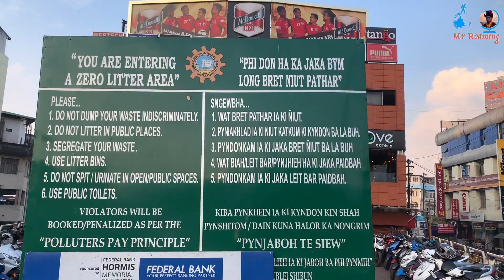POLICE BAZAR, SHILLONG | Meghalaya Street Food | Shillong Night Market | MR ROAMING | vlog #121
Friend, in this video share police bazar, shillong video. including street food, shopping shop in shillong.

My gears

#🎙 Rode VideoMicro
#🗜 Tripod 13 inch
# 📱 Apple iPhone Xs Max
# 📷 Nikon D3200

Follow Me

Topic include  in this video 👇🏻:
mrroaming, mr.roaming,  mr. roaming, mr-roaming, mrroaming, mr_roaming